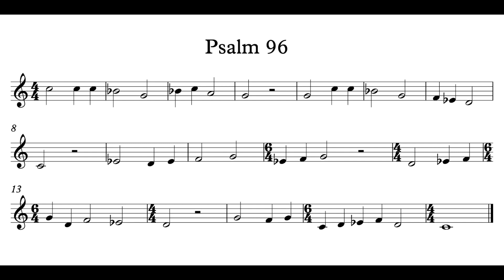Psalm 96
Psalm 96 - Genevan Psalter